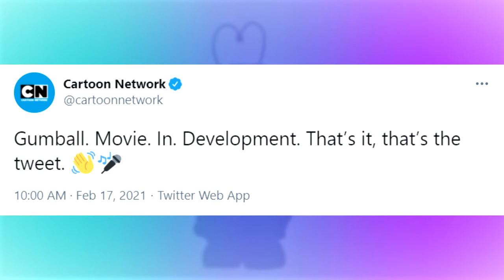The Gumball Movie IS Happening!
Surprise! Double Upload Day is back at it again!

So after a year of silence and me getting annoyed by fans, the Gumball Movie is finally going to happen thanks to the confirmation from Cartoon Network's Twitter!